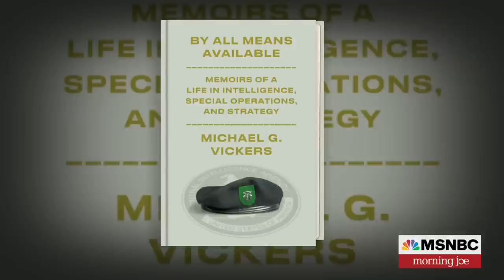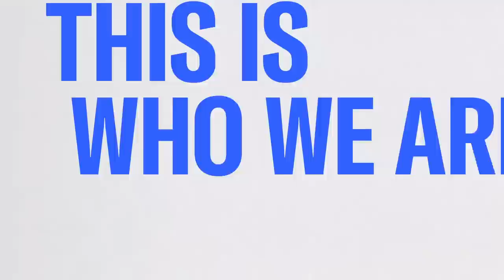'By All Means Available' looks at the major global crises of the last four decades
Author Michael Vickers is a former Green Beret, and he joins Morning Joe to discuss his new book 'By All Means Available,' which details Vickers' operational training in the Special Forces and the CIA.